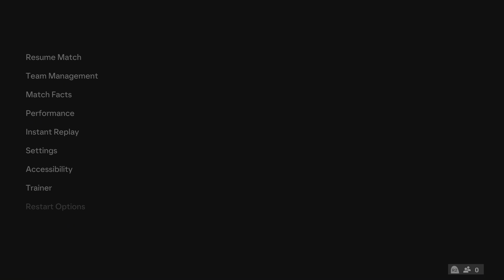FC 24 - PORTUGAL vs SCOTLAND | Cristiano Ronaldo [4K 60FPS]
FC 24 - PORTUGAL vs SCOTLAND | UEFA NATIONS LEAGUE